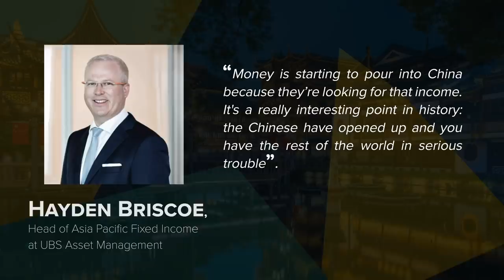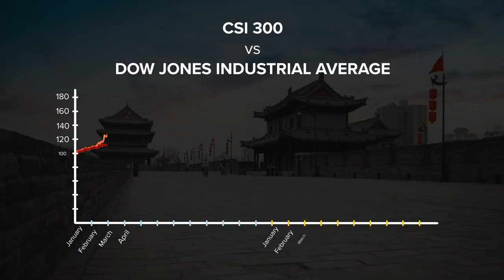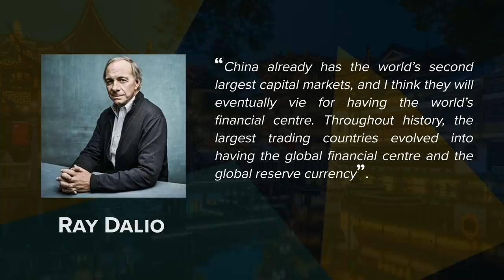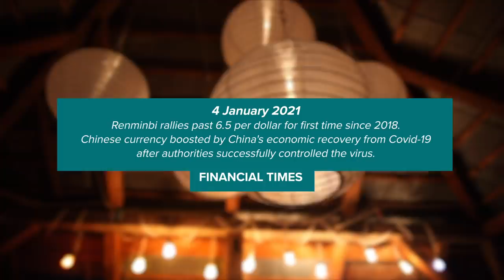Is CHINA becoming the next global FINANCIAL HUB? - VisualPolitik EN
In a past video here on VisualPolitik, we told you how the administration of now ex-president of the United States of America, Donald Trump, was making huge efforts to limit the weight and integration of China into world finance. Or at least to curb its growing ties to North American markets.

However, despite the insistent messages of possible decoupling and all the attempts of the previous US administration, if there is one thing that 2020 has shown us, it is that the integration of the Asian giant into the world's financial markets is advancing at full speed.

Ray Dalio, founder and chairman of Bridgewater Associates, the world's largest Hedge Fund, has recently predicted that the mainland Chinese markets will be tough rivals for New York and London in the race for the top spot among the world's financial centers.

Now, what is the truth in all this? What weight does China really have in world finance? In this video we tell you.